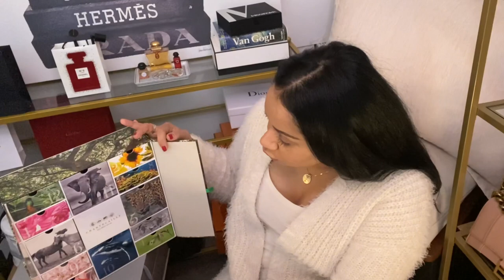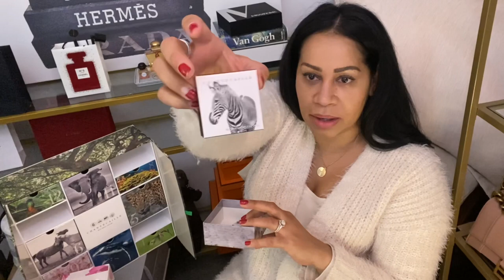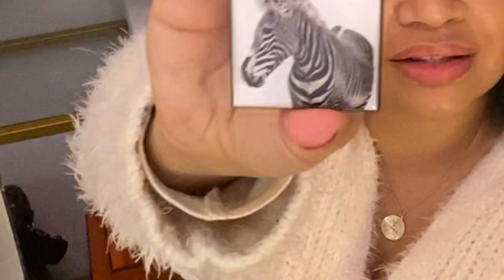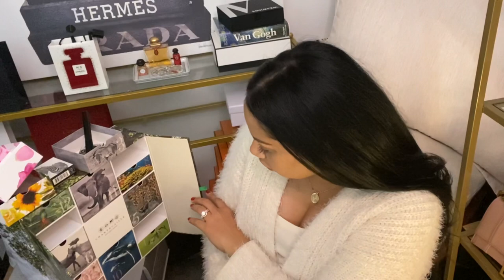Versace 👘 Robe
Chantecaille Advent Calendar (available) Versace
I 🤍 Baroque Robe Reveal
Running errands with me and getting GOODIES in the mail. Keep me company while I get stuff done

12 Day Advent Calendar

Also, just In time for VLOGMAS (and Christmas )
Ana Luisa ❤️  are currently running the biggest sale of the year:
They are currently running the biggest sale of the year:

I absolutely recommend
checking out Ana Luisa ❤️

Remember to be social on Instagram, Twitter, and Facebook @theluxuryhybrid  On TikTok @LuxuryHybrid

All white Robe 👘
All black Robe 👘
(Robes are full price but make great 🎁)

VLOG a few days in my life | I had a procedure , Dior double unboxing , Tiffany&Co gift set

Uniqlo shirt

Khaki vest

Puffer boot dupes

Skincare set

Tom Ford Private Blend

Dior Holiday Set (large palette)

**Sony Camera

Production & Editing done by The Luxury Hybrid with iMovie

And because I can track these links to see what content is brining you value and what's not,  it's very helpful. You can be confident that I will always give my HONEST REVIEW.